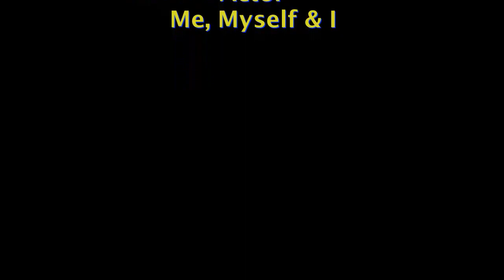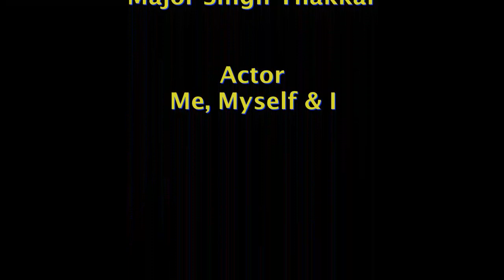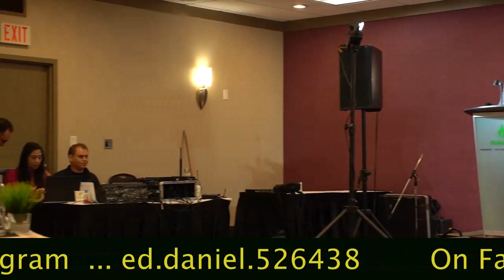EdD_2024_01 Panorama India Auditions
Such a nice feeling when the M/cee andjudges put their pens down, smile and clap along On Instagram ... ed.daniel.526438 On Facebook Just Plain Old Ed Daniel Elsewhere